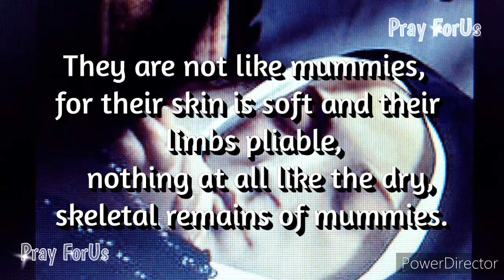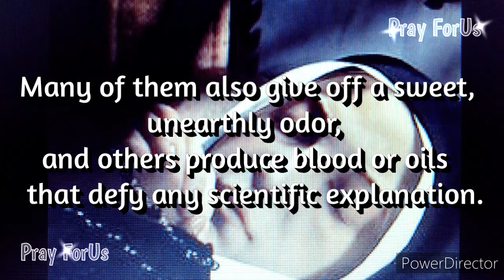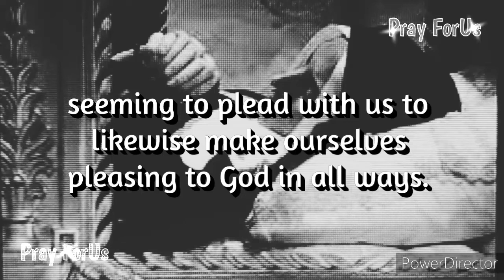The Miraculous Incorruptibles: Incorrupt Bodies Of Saints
Welcome to a fascinating journey delving into the mysterious world of incorrupt bodies of the saints. In this video, we explore the enigma of the Incorruptibles - saints whose bodies have miraculously resisted decay. Witness the unexplainable phenomenon as we uncover the stories behind these preserved saints and the profound impact they have left on believers worldwide. Join us in awe and reverence as we learn about these incorrupt bodies, a true testament to the divine. Discover the remarkable tales of these holy figures and the wonders that continue to inspire and captivate us.

⭐CREATED CHANNEL PLAYLIST @PRAY FORUS©™⭐

Please Keep Praying For The Departed Ones and The Souls in Purgatory